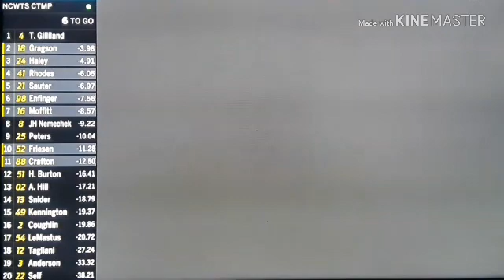2018 NCWTS Chevrolet Silverado 250 reactions